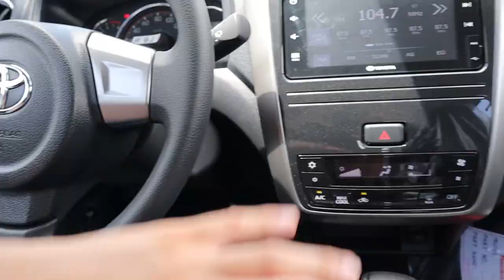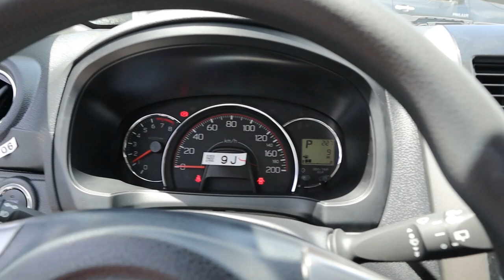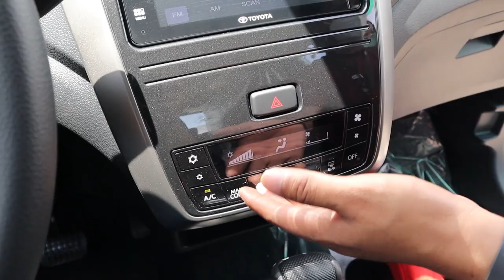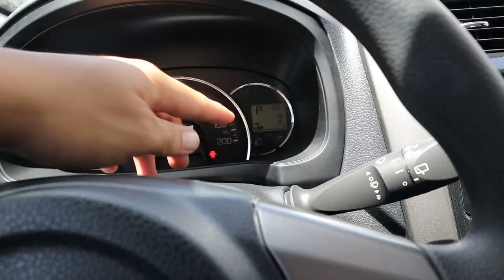5 things i like at 5 things i dont like about ni 2020 Wigo! panoorin!